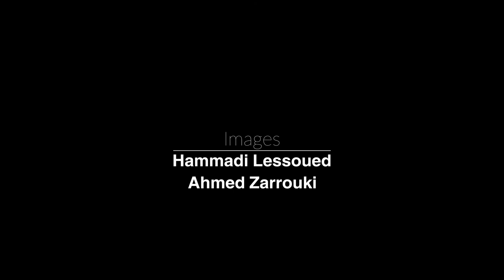توقف مجمع قابس الكيميائي: فرحة مقتطعة من زمن التلوث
تُستأنف اليوم، الجمعة 7 أوت 2020، عمليات نقل الفسفاط عبر القطار للمجمع الكيميائي بقابس. ليضع حدا لمصالحة لينا الظاهري، ذات 21 ربيعاً، مع البحر. فرغم قرب منزلهم من الشاطئ، امتنعت لينا، شأنها شأن العديد من سكان قابس، من السباحة لمدة تجاوزت أربع سنوات بسبب المواد الكيميائية الملوثة التي يضخّها المجمع الكيميائي في البحر. فبعد تعطل إنتاج المجمع وتوقفه عن العمل لأكثر من أسبوعين، استعاد البحر بريقه واستعاد سكان قابس علاقتهم به وحقهم في السباحة فيه. لكن هذا الحق لم يدم طويلاً.